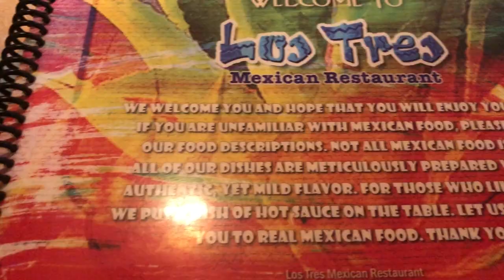CHINESE LANTERN FEST 2018!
My days leading up to the Chinese lantern festival, it was so beautiful to experience!